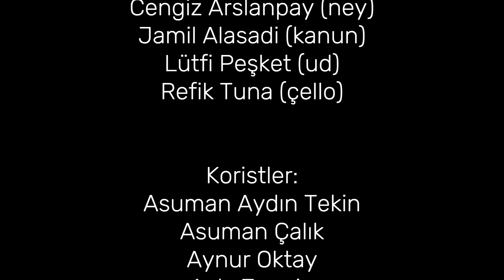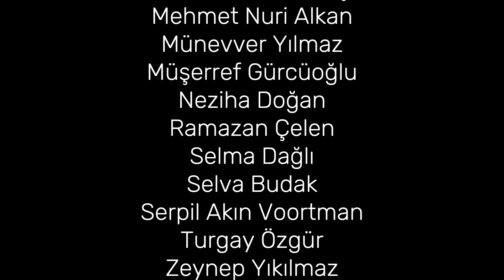Gel güzelim Çamlıcaya bu gece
Rotterdam Klasik Türk Müziği Korosu
17 Nisan 2017 Gent konseri